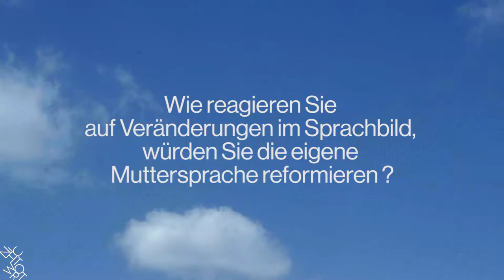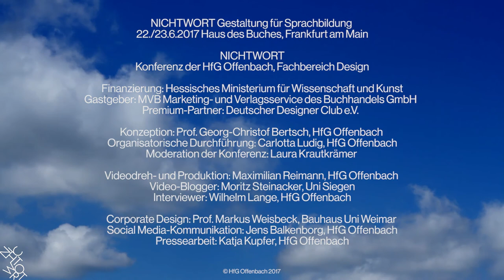NICHTWORT Persönliches Interview | Dr. Gabriele Botte, Leiterin VHS Offenbach